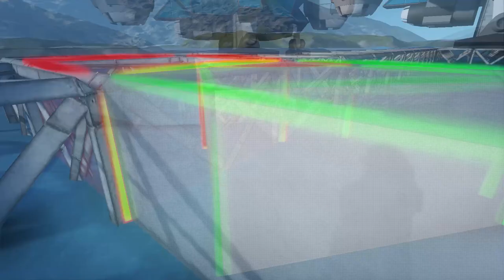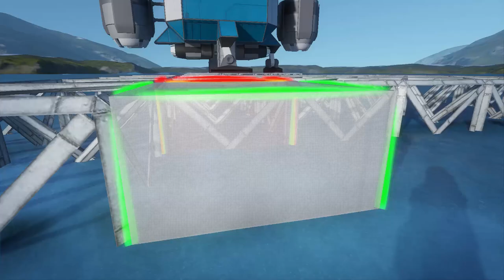E01 | Group Survival | Season 3 | The Nidd | Space Engineers | "Boris & The Great Tarantula"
We're starting a brand new season of The Nidd in Space Engineers! One team is starting on a planet and the other on an asteroid near by. Join us for another season of the Nidd.

Music Credits
"Impact Moderato" (1)
"Comin Round the Mountain" (1)
"Breakdown" (1)
"Take a Chance" (1)
"record_disc scratch sound" (2)

Branding by the amazing Chris Hanel over at supportclass.net

The Nidd Server
I have the privilege to play with many great people on this server as well as some fellow YouTubers. I encourage you to check out their channels for more great Space Engineers content on the Nidd!